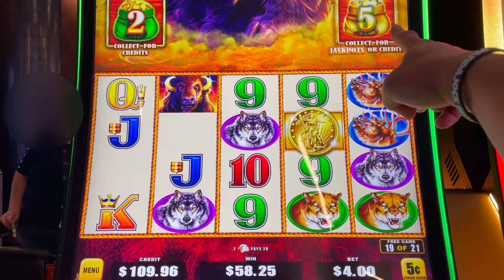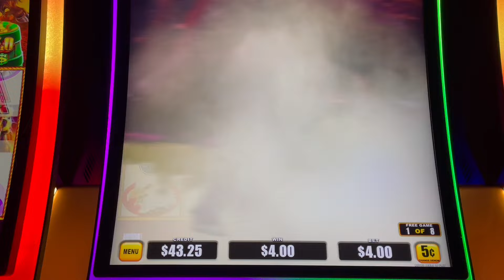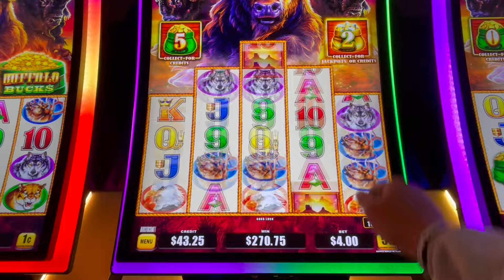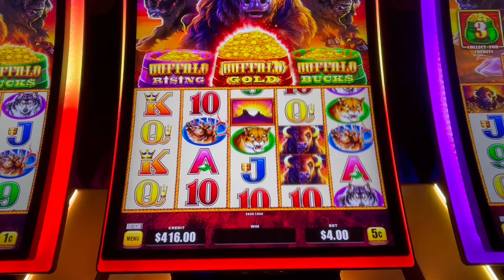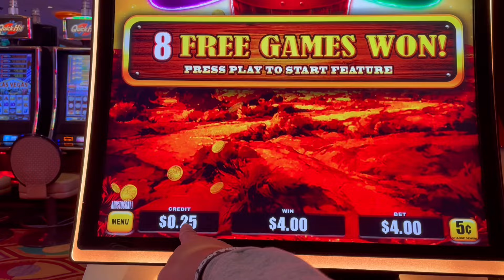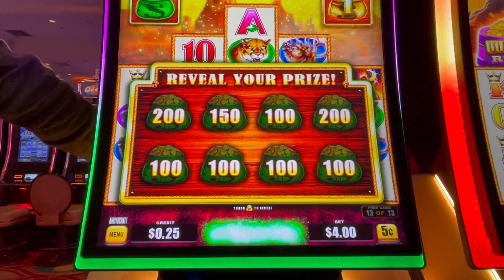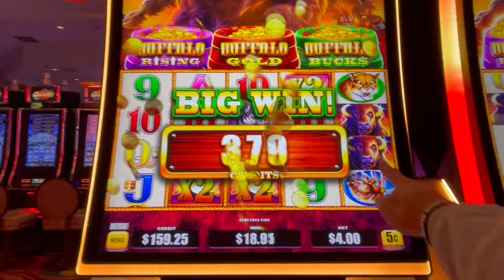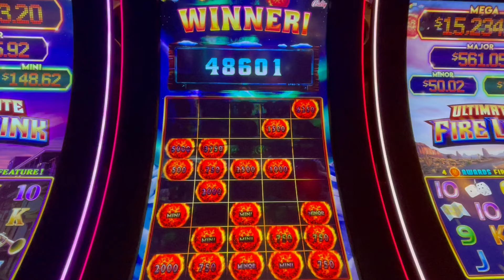I got all 3 bonuses on my last spin!!! Buffalo Triple Power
What an amazing feeling! To not only get the bonus on your last spin but to get all 3 features!

PandaJock Slots
325 N. Maple Dr.
Unit 5141
Beverly Hills , CA
90209